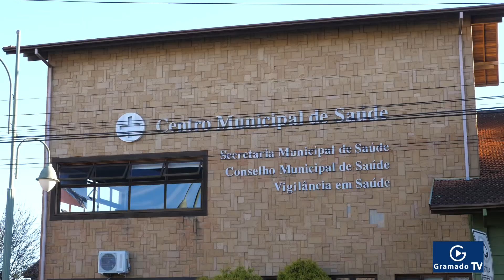Saúde divulga orientações para renovar alvará sanitário